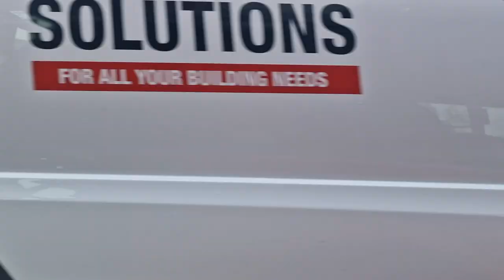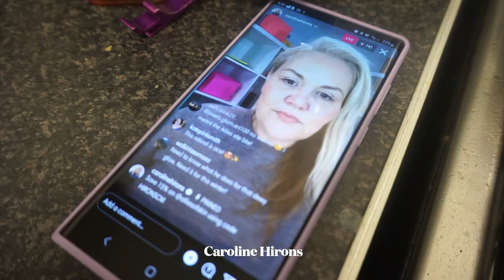THE WEEKLY SHOP & THERAPY 🛒 Margaret Belle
⧨ The one where I do the weekly shop at Sainsbury's and go to therapy then make guacamole for dinner.

Please do share your comment/thoughts with me below!

⁍ mnsbelle

25

London

5'11''

Thanks so much for tuning watching! x